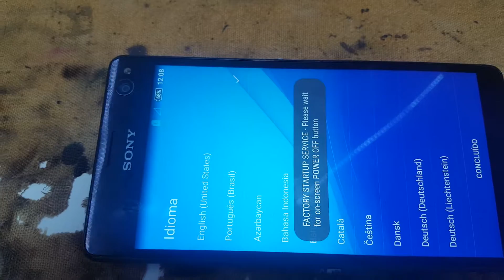E5343 xperia c4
Falha após flash